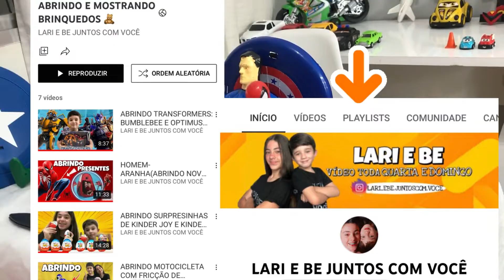VINGADORES l ABRINDO BRINQUEDOS da MARVEL: Homem-Aranha, Hulk, Capitão América, Homem de Ferro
VINGADORES l ABRINDO BRINQUEDOS DA MARVEL: HOMEM-ARANHA, HULK, CAPITÃO AMÉRICA E HOMEM DE FERRO.

A COLEÇÃO DE BONECOS SÃO INPIRADAS NAS SÉRIES E FILMES PRODUZIDOS PELA MARVEL: VINGADORES ULTIMATO, OS VINGADORES, OS VINGADORES GUERRA INFINITA, COLEÇÃO MARVEL AVENGERS, ETERNALS OU OS ETERNOS, DOUTOR ESTRANHO MULTIVERSO DA LOUCURA, SHANG-CHI E A LENDA DOS DES ANÉIS, CAPITÃO AMÉRICA GUERRA CIVIL, HOMEM-ARANHA, HOMEM-ARANHA DE VOLTA AO LAR, HOMEM-ARANHA 3, O INCRÍVEL HULK E MUITAS OUTRAS SÉRIES E FILMES.

Neste vídeo Lari e Be Juntos Com você vão abrir 4  bonecos : Homem-Aranha, HULk, Airon mam ou homem de ferro e Capitão América com acessórios como máscaras , espadas e  escudos.

✅CANAL LIVRE PARA TODOS OS PÚBLICOS ✅

🚫ESTE VÍDEO NÃO CONTÉM PROMOÇÃO PAGA, TODOS OS PRODUTOS FORAM ADQUIRIDOS COM RECURSOS PRÓPRIOS E NÃO REPRESENTA NENHUM TIPO DE RELAÇÃO COMERCIAL 🚫